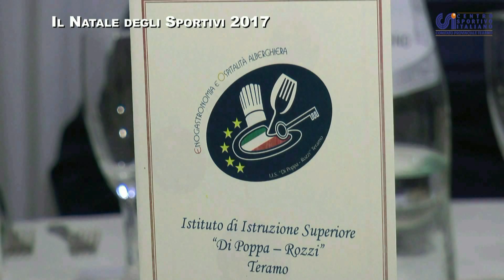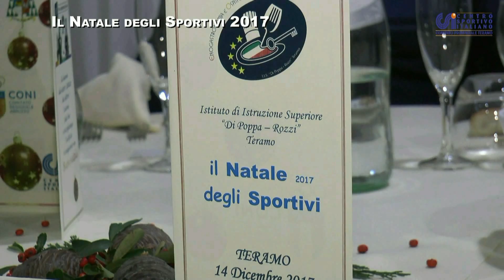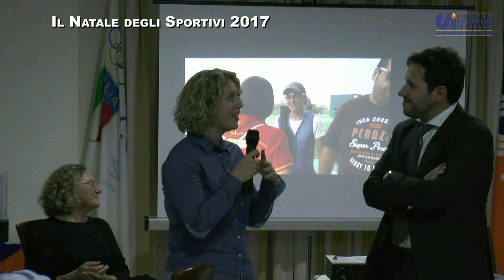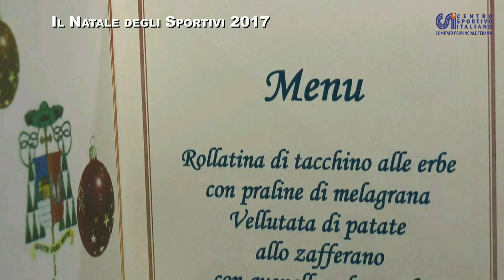Supercoppa CSI - Atletico Poggio Morello - Sportmania